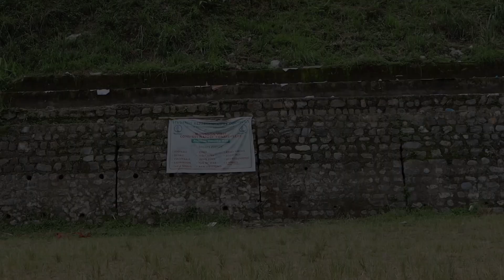About college fest.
This video is the details about the fest.